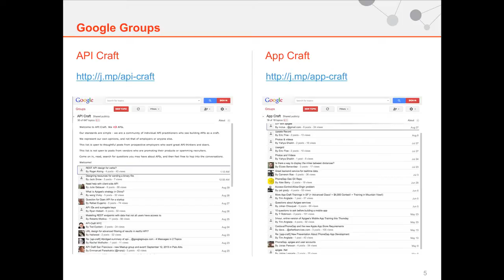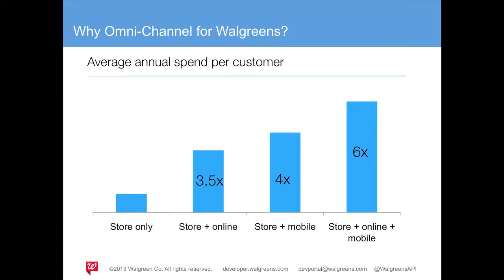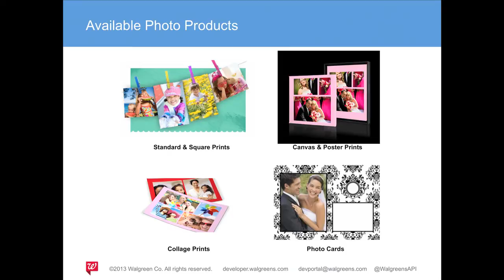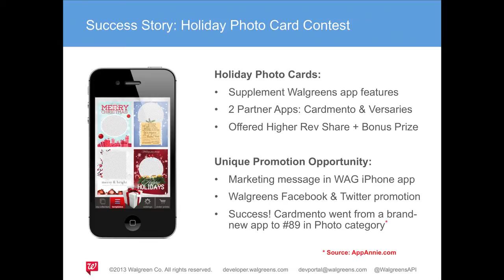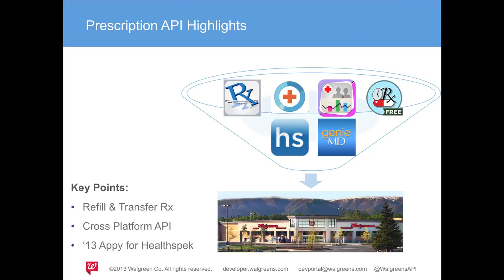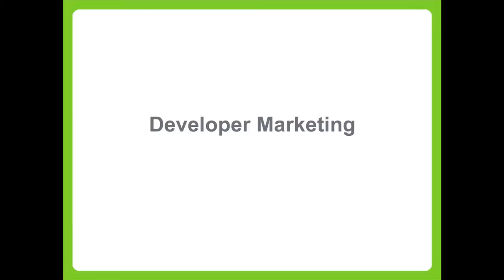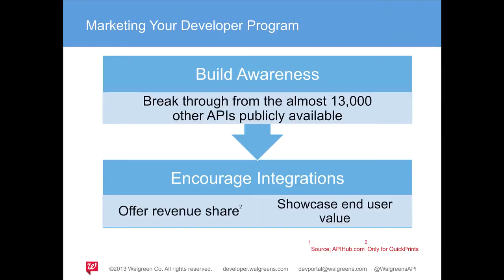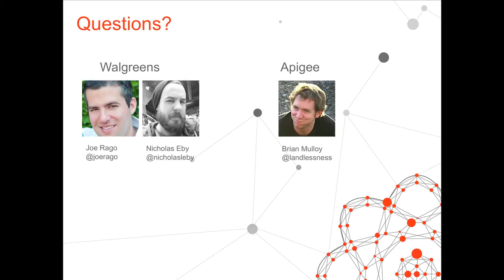Walgreens Story - Putting an API Around Their Stores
Walgreens made headlines in 2012 by releasing APIs for mobile developers to enable photo printing from smartphones and quickly followed up with an API for prescription drugs. But what's a traditional business like Walgreens doing with an API? Way beyond increased relevance in an Instagram age, the Walgreens story is one of transformation of an entire business model.

Join Joe Rago of Walgreens and Brian Mulloy of Apigee for a discussion of Walgreens' journey through the digital transformation of a century old brick-and-mortar enterprise.

Join to discuss:
- The path to an API - hurdles, decisions, and milestones
- Walgreens APIs - key features and technology
- Developer and partner programs - awareness and integrations
- 3rd Party Developers - gaining awareness and integrations